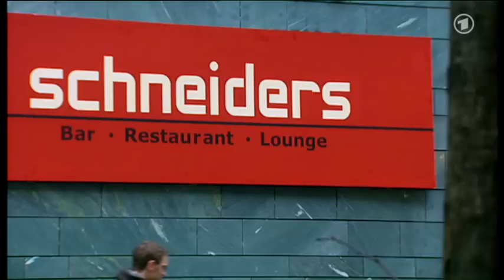Daniel und Jessica Teil 11 Talente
Jessica hilft Daniel den Vergaser zu reparieren und beeindruckt ihn auf diese Weise. Helena wird von einem Wildschwein verfolgt. Jessica muss einen Liebestest für Tanja entwerfen und bittet Daniel um Hilfe.